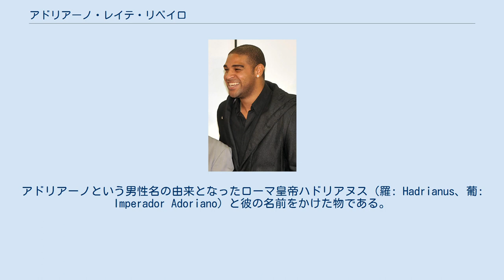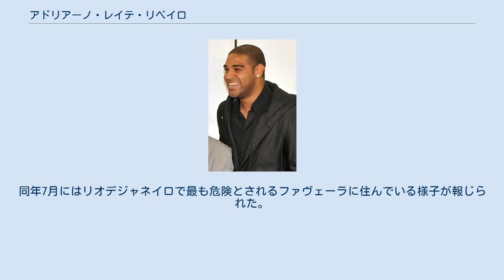アドリアーノ・レイテ・リベイロ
アドリアーノことアドリアーノ・レイテ・リベイロ（Adriano Leite Ribeiro、 1982年2月17日 - ）は、ブラジルリオデジャネイロ市出身で元同国代表のサッカー選手。
 ニックネームはインペラトーレ（葡: Imperador、皇帝）。
アドリアーノという男性名の由来となったローマ皇帝ハドリアヌス（羅: Hadrianus、葡: Imperador Adoriano）と彼の名前をかけた物である。
 CRフラメンゴに在籍中の2001年に同年のワールドユースなどでの活躍がスカウトの目に留まり、セリエAのインテルへ入団。
 最初のシーズン開幕後、すぐにレンタルされる予定だったが、プレシーズンマッチでレアル・マドリードと対戦した際に決めたFKを見た当時のエクトル・ラウル・クーペル監督が、しばらく手許に置いておきたいと申し出、レンタル移籍は半年見送られた。
その時のFKはアドリアーノ本人もベストゴールの1つに挙げている。
 その後、ACFフィオレンティーナへレンタル移籍し、1年でインテルへ戻るが、今度はパルマFCへ移籍した。
 パルマでは、アドリアン・ムトゥ、中田英寿と共に前線を形成し、得点を量産。
その活躍が認められ、再びインテルへ移籍しエースに成長。
父の死を乗り越えた後は、ゴール後に両手で天を指すようになった。
2004年コパ・アメリカと2005年FIFAコンフェデレーションズカップでは得点王とMVPに選ばれるなどの活躍で同国を優勝に導きブラジル代表におけるポジションを確固たるものとした。
 2006年FIFAワールドカップでは2得点を挙げたが、不完全燃焼に終わり評価を下げた。
2006-07シーズンは長きにわたって無得点を続け、クラブから休養を命じられた上、私生活のトラブルや怪我、監督との不和もあり、優勝戦線の先頭を走るクラブの戦力外と見做された。
翌年も2月に脹脛を負傷、3月にはディスコでの乱闘が報じられるなどする中、放出の噂が絶えなかった。
本人は当時の不調や生活の乱れを、父の死や恋人との破局から酒に溺れたためとしている。
 クラブはオフに新たなFWを補強、またUEFAチャンピオンズリーグの登録メンバー（25人）から外されるなどの状況で2007-08シーズンを迎えたが、10月のレッジーナ戦で交代を命じられ不満を露にすると、その後の練習を無断欠席して物議を醸した。
ことあるごとに擁護してきたマンチーニ監督からも移籍を薦められる中、11月に鬱病治療のためブラジルに帰国したが、翌月サンパウロFCへの半年間の期限付移籍が発表された。
なお、イタリアでは2006年、2007年と2年連続で年間最悪選手「金のバケツ賞」を受賞、2008年にも3位にランクされた。
 2008年1月から母国でプレー。
相手DFへの頭突きによる出場停止処分や、規律を乱す行動から40%の減俸となるなどトラブルも続いたが、28試合で17得点をあげるなど好調を保ち、夏にインテルに復帰した。
当初は新監督モウリーニョのもと活躍を見せて復調を印象付けたが、11月以降は遅刻や夜遊びといった規律違反から再びスタメンを外れがちとなり、12月中旬に負傷者リスト入りしてそのまま帰国。
CRフラメンゴへの移籍が決定寸前と報じられたが実現せず、2009年が明けるとチームに合流、リーグ戦やカップ戦で得点を記録するなど活躍を見せた。
しかし4月には代表戦でブラジル入りしたままイタリアに戻らず、一時失踪して消息を絶ち、誘拐説や死亡説まで流れる騒動となった。
間もなく姿を現し会見、このままブラジルに残り、サッカー選手としての活動をしばらく中断することを表明した。
サッカーをする喜びを失ったこと、イタリアでの生活が辛かったことを理由に挙げている。
 騒動後はインテルとの契約を解除して無所属となっていたが、5月に自身が初めてプロ契約をしたブラジルのCRフラメンゴに入団。
母国ではやはり好調で、47試合に出場して35得点を記録し、チームの17年ぶりのブラジル全国選手権制覇に貢献、再び欧州復帰が取りざたされていたところ、2010年6月9日にASローマへの移籍が発表された。
しかし2010...